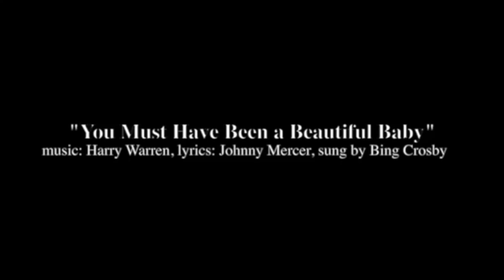Baby (Melrose Humane Society, Sept. 2015)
his is Baby, an adorable, petite tuxedo girl, about seven years old, although she looks much younger because of her size, so, if you want a cat who is going to retain a kittenish appearance, this is your girl. She is being fostered for adoption by a local rescue organization.

Baby was surrendered by the only family she had ever known because they got a puppy and she didn't get along with the little tyke. They chose to keep the baby puppy over the middle-aged cat, but it wasn't as if as they were taking good care of her anyway, because, in all of her seven years, she had never been to the vet even once. Because they let her outside, naturally she had litter after litter of kittens. (Such people are why rescue groups and shelters are even necessary.)

Baby beat the odds even by staying alive this long because cats who are allowed outside live an average of only five years.

The day after we received her, she was taken to the vet for her examination, vaccinations, and spaying. She was also treated for the terrible infestation of fleas and tapeworms she had. She now has a clean bill of health. Like all adult animals who are surrendered to rescue organizations by their families, Baby was heartbroken and didn't want anything to do with anyone. However, under the patient care of her foster, her warm personality has started to emerge, and she is ready to be adopted by the right loving person who will keep her (inside) for the rest of her life. Baby has been spayed, vaccinated against rabies and distemper, combo-tested negative for FIV and FeLV, and evaluated as generally healthy by our vet. Her adopter will receive her medical records. Baby should be in a home without dogs or other cats.

As with all rescue groups, there is a simple adoption process and an adoption donation so we can continue to help other cats in need.

Cats typically live from 12 to 20 years. If you can and will commit to her for that long and provide Baby a home for the rest of her life, then write to . Please tell us a little about yourself and the home you would provide for Baby. While asking about her adoption donation is a legitimate inquiry, it should not be the sole substance of your message.